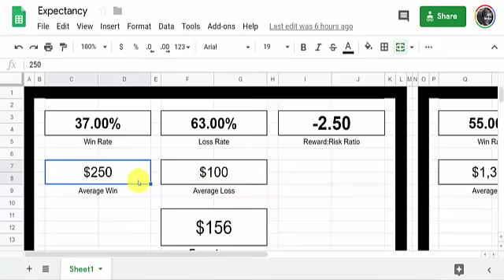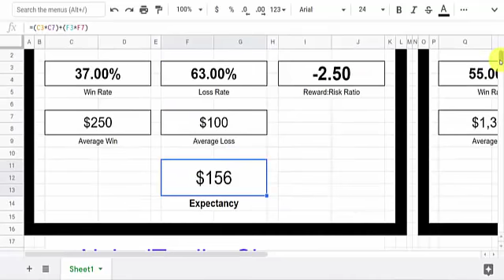Losing Trades? There's ONLY 1 Reason Why We Have Em'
If you'd like to see 3 methods for accelerating your trading account, watch this on-demand training